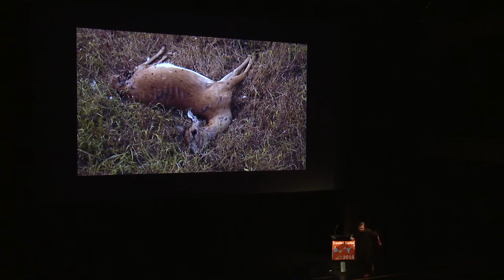Travis Wilkerson presents "Blood Relations" at the 2016 Creative Capital Retreat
Blood Relations is a documentary murder mystery about the filmmaker’s family, set in lower Alabama, 18 miles north of the Florida state line. On an October night in 1946, S.E. Branch twice shot a man named Bill Spann in the small neighborhood market that Branch owned. Two days later, Spann died in a segregated black hospital. Branch was white—a Klansman—and Spann was black. Branch claimed self-defense, but despite that claim and the political climate in Dothan, Alabama in 1946, Branch was charged with first-degree murder. S.E. Branch was the artist’s great granddaddy, on his mother’s side. Everyone says they looked alike. That this story echoes across decades and generations says much about the distance travelled by U.S. society since 1946.